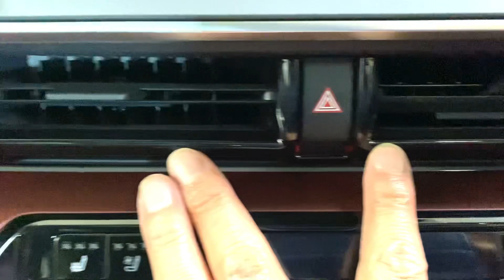60プリウス エアコン吹き出し口パネル